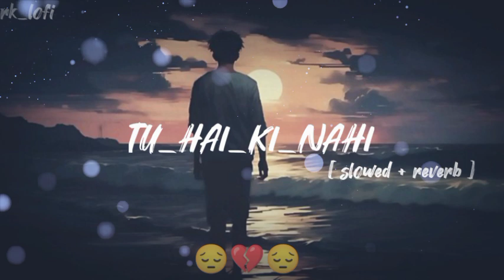tu hai ki nahi ( slowed and reverb ) lofi song | trending song | Instagram trending song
About this video :- tu hai ki nahi  ( slowed and reverb ) lofi song | trending song | Instagram trending song |

{ New Hindi slowed+reverb song }

Channel: lofi songs rk :
Synthesis of the best hindi songs, bringing relaxed moments to listeners. If there is anything unsatisfactory, please give us a comment, so that we can develop " music white rk " to grow. Look forward to your support. Thank you !!!

(Not✍️)
[ US hear phone for barter experience music]

New Daliya video uploaded,
Contant
💕 Love
😔Sad
😁Happy
😘Romantic
Songs (Hind+Panjabi+English)All songs in slowed+reverb
New songs, Hind song, letest song Hindi, trending songs,

Address
Maharastra _buldhana_mehkar_parthadi
                        Thanks 👍👍